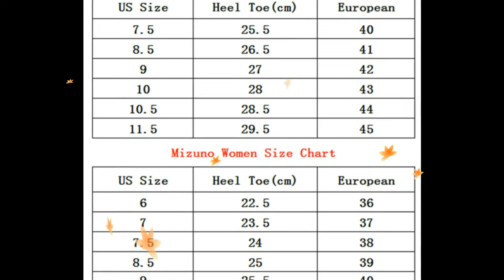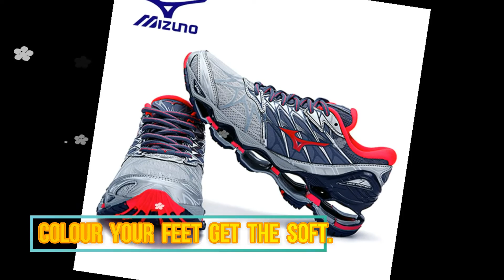Mizuno Wave Prophecy 7 Professional Mesh Man & Women Running Shoes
Mizuno Wave Prophecy 7 Professional Mesh Man & Women Running Shoes Air Cushioning Sneakers Weightlifting Shoes Free Ship Size 40-45.
Mizuno Wave Prophecy 7 Profesional Mesh Hombre Y Mujeres Que Corren Zapatos Zapatillas Air Cushioning Weightlifting Zapatos Barco Libre Date 40-45.